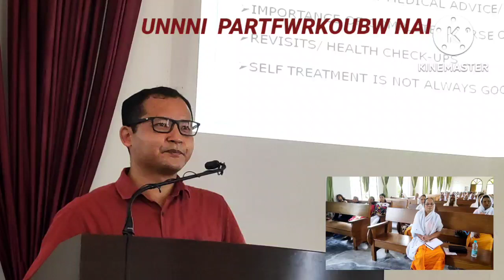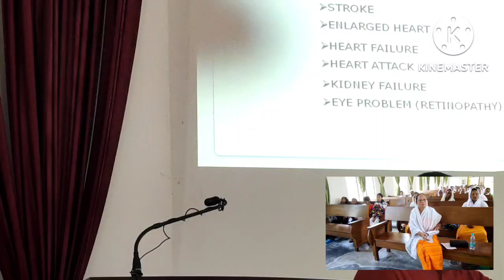Nol Tukrajhar, Women committee a saosri swlwngtai lanai.